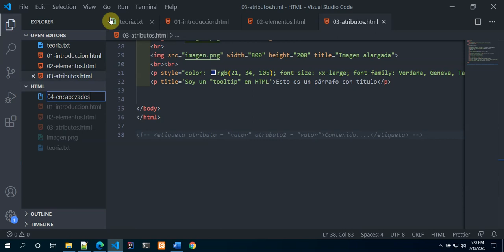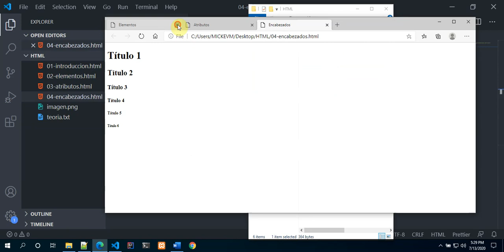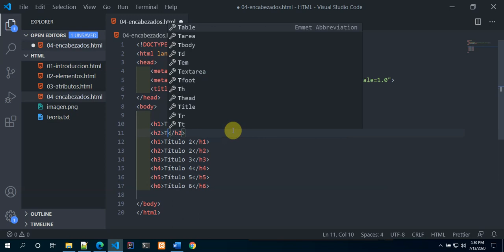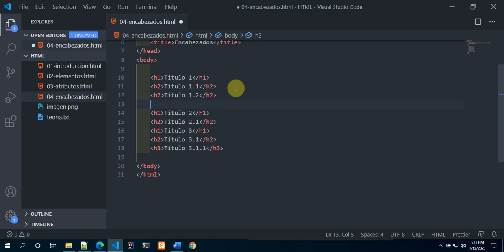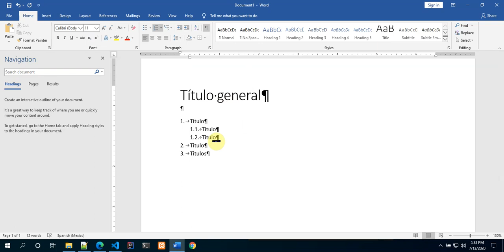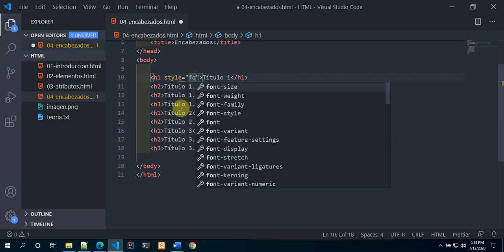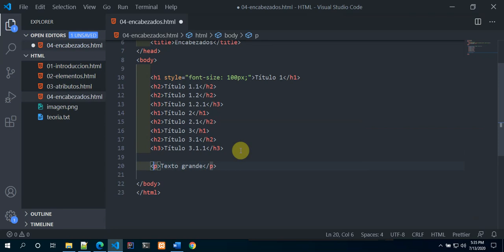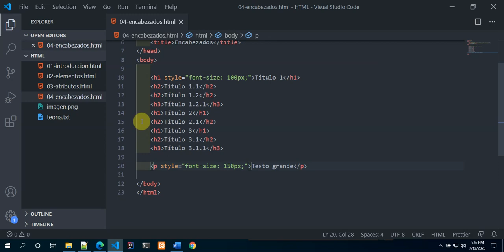HTML4: Títulos en HTML